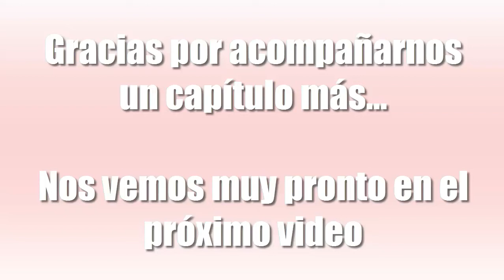Volviendo al pasado... Veranda de la primavera eterna (Cap.3) || Erdum Gamer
Ábreme ↓

Bienvenidos un día más al canal =) hoy vengo con un nuevo capítulo de la serie "Volviendo al pasado...". Con Atridaz visitamos "Veranda de la primavera eterna", una instancia que nunca tuve la oportunidad de conocer ni hacer en su tiempo de gloria, quedé gratamente sorprendida con el escenario, los bosses y el lot. Un lugar muy bello =)

Un poquito de historia

La Veranda de la Primavera Eterna es una de las tres bandas de inicio que se implementaron en World of Warcraft: Mists of Pandaria. Se trata de una mazmorra donde los Sha, se han hecho con un paso montañoso entre la zona nororiental del Valle de los Cuatro Vientos y la parte sur de la Cima de Kun-Lai. Se trata de una mazmorra de tamaño reducido con cuatro jefes.

Cualquier duda o consulta no olviden dejarla en comentarios, estaré atenta, como siempre.

INFORMACIÓN NUEVA:

Chicos, hace muy poco abrí una cuenta paypal por si deseen que mejore tanto en calidad de videos como de contenidos y el setup. Así pueden ayudarme aportando lo que deseen en el siguiente link. Se lo agradecería mucho ♡♡♡